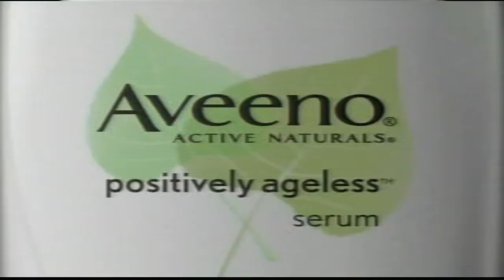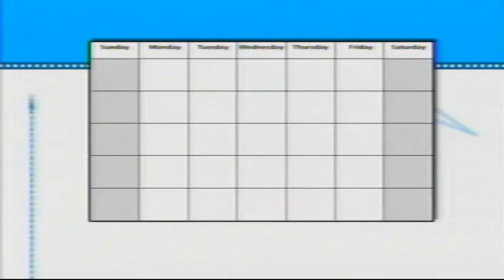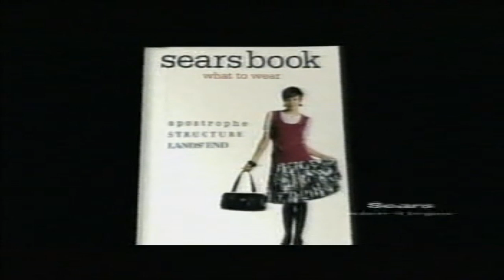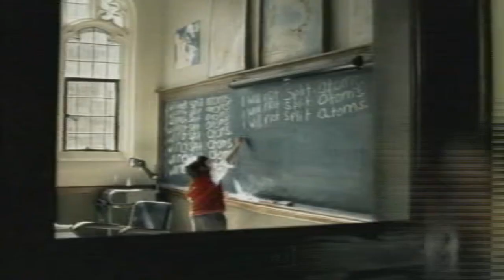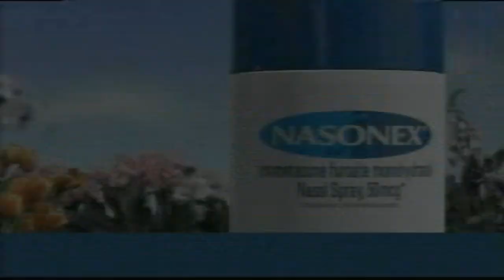Fox Commercial Breaks - September 10, 2007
Aired during Prison Break.

- "Eastern Promises" in theaters
- Toyota
- Chase
- Aveeno
- Burger King
- Verizon Wireless
- "Prison Break" and "K-Ville" double promo
- Ford
- Sunsilk
- T-Mobile
- Olive Garden
- "Prison Break" on DVD
- TD Banknorth
- Toyota
- Maine Department of Environmental Protection
- Nature Valley
- MyFoxMaine.com
- "59th Primetime Emmy Awards" promo
- DIRECTV
- American Express
- Sears
- AT&T
- Campbell's
- "K-Ville" promo
- Toyota
- Burger King
- Splenda
- Best Buy
- "It's Always Sunny in Philadelphia" short promo
- Hammond Lumber Company
- Anti-Smoking PSA/The Maine Tobacco Helpline
- Irving
- News 13 on FOX promo
- McDonald's
- T-Mobile
- Lean Cuisine
- Volvo
- Nasonex
- "It's Always Sunny in Philadelphia" promo (partial)